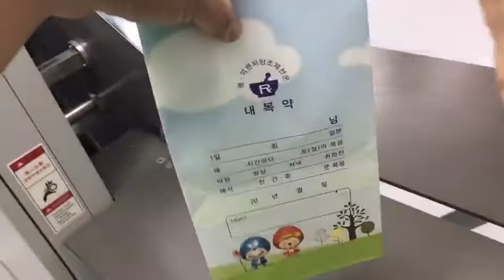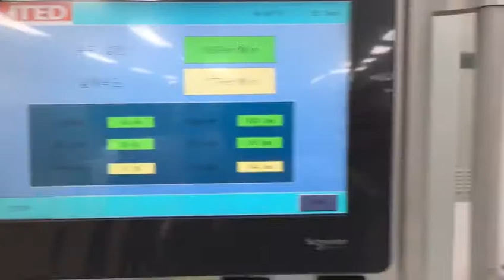gift paper bag making machine